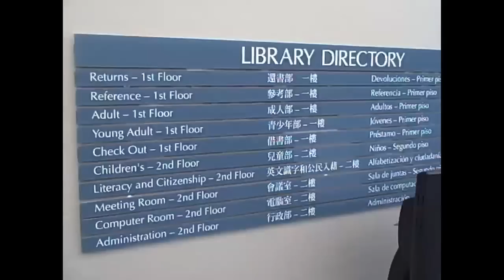Why I Volunteer to Teach English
Volunteers speak about their work with L.A.M.P. (Literacy for All of Monterey Park) Special thanks to Moby for the donated music. Learn more about how you can support adult English language learners